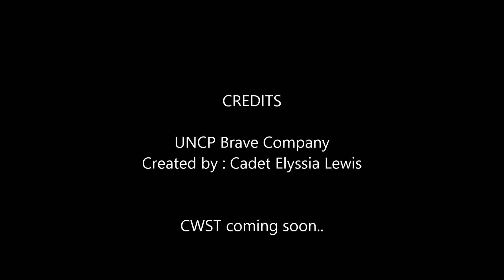UNCP ROTC BRAVE COMPANY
FLRC. Field Leader Reaction Course.
The Music is by Skillet's song Hero

NO COPY RIGHT INFRINGEMENT INTENED !